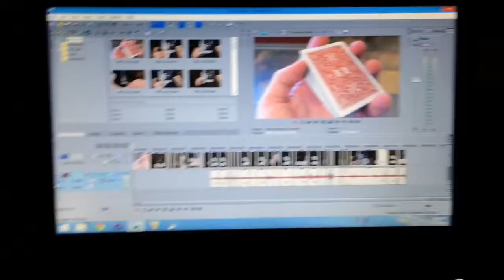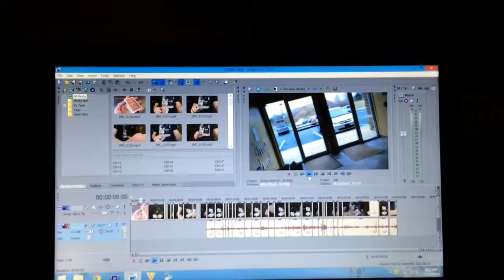Vlog Day 49: Day one of finals (OVER)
One more dawn... ONE MORE DAY

OOOOONNNNNNNEEEEEEE DAAAAAAAAYYYYYYY MMMMMOOOOOOORRRRRRREEEEE!